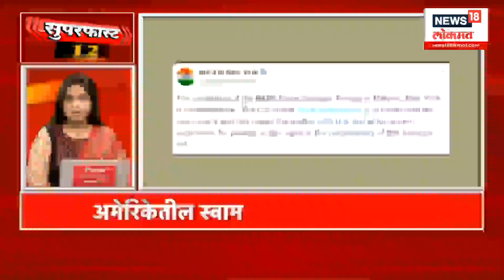Superfast 100 News | 100 वेगवान बातम्यांचा आढावा | Maharashtra Rain | 18 Sept 2024 | Politics